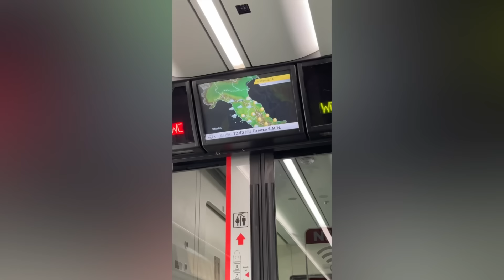FACCIO INNAMORARE DUE SCONOSCIUTI!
PS: il prossimo video sarà incredibile !

 / fabiobonzani

 / fabiobonzanii